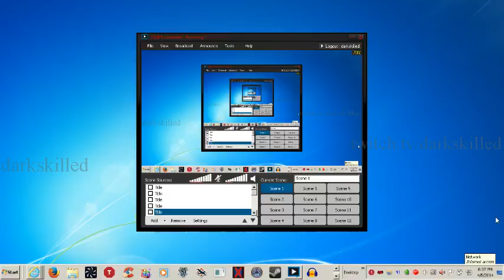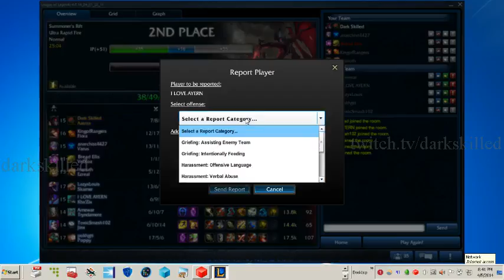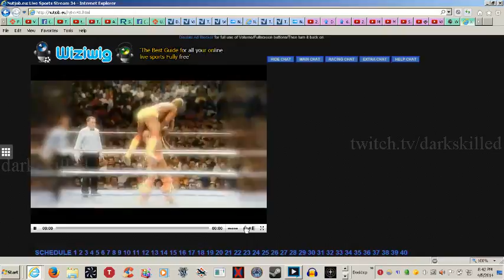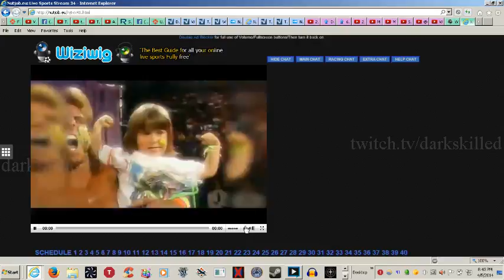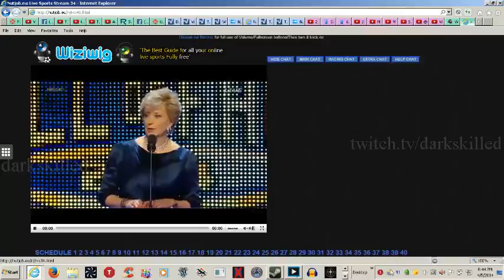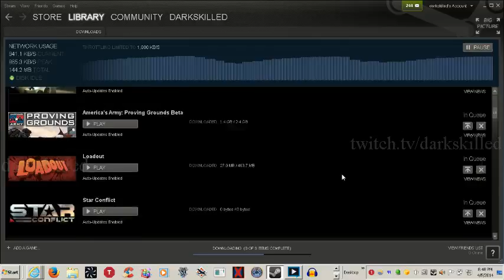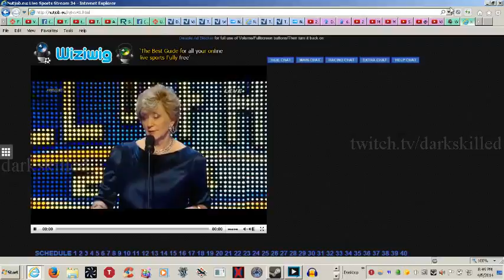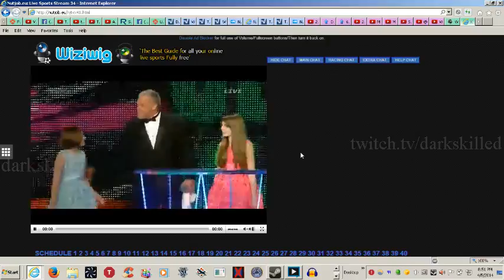Dark Skilled The Pro The Plays The Map Boss - 1 / 4